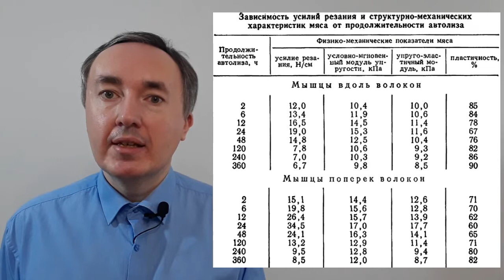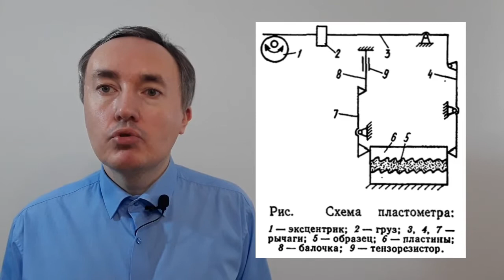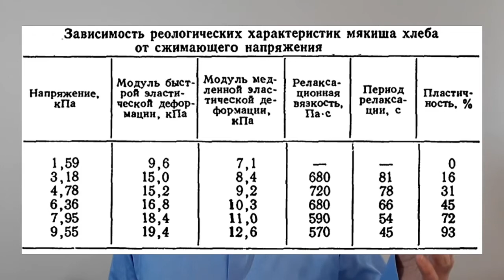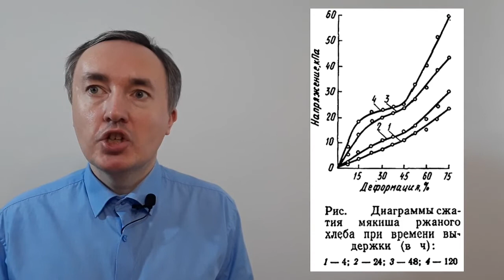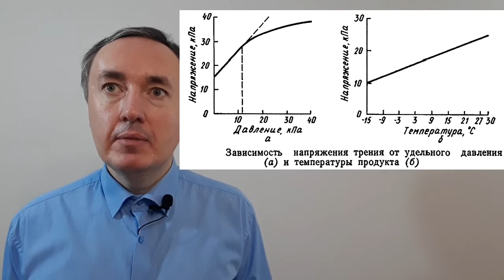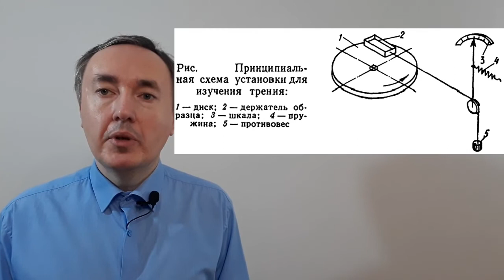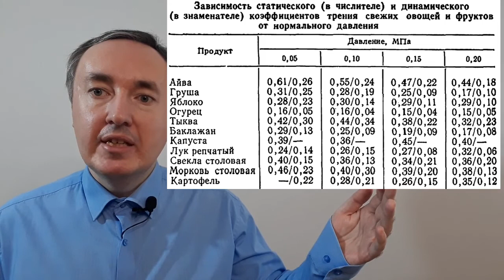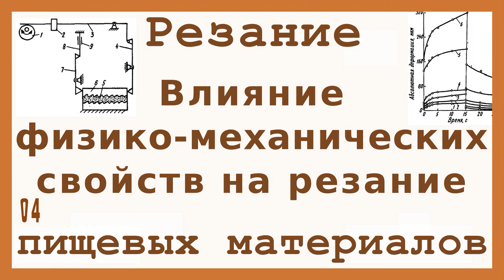Влияние физико-механических свойств пищевых материалов на резание (04)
Резание как один из способов переработки сопровождается сложными механическими и физическими процессами, которые в значительной степени зависят от реологических свойств разрезаемых материалов.
Знание этих свойств продуктов и закономерностей их изменения поможет правильно объяснить процесс резания, определить его количественную характеристику и наметить способ его осуществления.

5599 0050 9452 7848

Характерной особенностью пищевого производства является широкий ассортимент вырабатываемых изделий, различающихся физико-химическими свойствами. знание закономерностей изменения реологических свойств позволяет правильно наметить способ и режимы их обработки.
Каждый материал обладает всеми реологическими свойствами (упругостью, пластичностыо, вязкостью, прочностью), которые в зависимости от состояния и условий нагружения проявляются у одного и того же материала в разной мере.
Под действием внешних сил происходит относительное смещение частиц (деформация) без нарушения непрерывности самого тела. Величина и характер деформации зависят от свойств материала, его формы и способа приложения внешних сил. При деформации возникают внутренние силы взаимодействия между частицами тела, мерой интенсивности этих сил является напряжение.
Одной из важных реологических характеристик является напряжение сдвига, которое равно отношению приложенной силы к площади сдвига. Предельное напряжение сдвига - минимальная сила, необходимая для осуществления сдвига (перемещение слоев по площади сдвига).